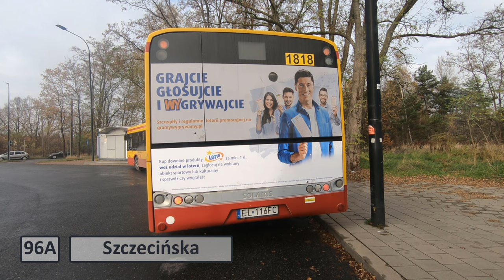Autobusy Łódź. Linia 96A Janów - Teofilów Rojna. Cała trasa./Traveling entire route of bus line 96A.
PL: Przejazd całą trasą autobusu linii 96A w Łodzi. Trasa prowadzi z zespołu osiedli mieszkaniowych Janów i Olechów przez osiedle Widzew Wschód, centrum miasta, dworzec kolejowy Łódź Żabieniec do osiedla mieszkaniowego Teofilów. Po drodze mijamy Park Lasek Widzewski, stadion piłkarski klubu Widzew, zabytkowy kompleks pofabryczny Monopolis i wiele innych ciekawych obiektów. Więcej informacji na temat mijanych obiektów umieściłem w napisach wyświetlających się na filmie (funkcja aktywna po kliknięciu na pasku na dole filmu). Linia 96 została uruchomiona w 1994 roku zastępując linię pospieszną oznaczoną literą B. Linia B kursowała od 1983 roku z pętli Przybyszewskiego/Czajkowskiego do pętli Rojna/Wici. W 1992 roku trasa została wydłużona na Osiedle Słowiańskie na Olechowie. Linia 96 ma trzy warianty oznaczone literami A, B oraz C. Linia w wariancie B ma skróconą trasę do stadionu Widzew. Warianty na tej linii wprowadzono w celu obsługi ulic pozbawionych czasowo komunikacji tramwajowej w związku z przebudową wiaduktu ulicy Przybyszewskiego nad linią kolejową nr 540.Na obszarze Łodzi kursuje 91 linii autobusowych dziennych komunikacji miejskiej (wraz z wariantami). Większą cześć linii obsługuje MPK Łódź, zaś pozostałe ZPK Markab, UHT Anna Chmiel, BP Tour.
System numerowania linii jest odmienny od innych polskich miast i niestety nie jest konsekwentny. Dla osób pierwszy raz spotykających się z tym systemem jest on nieczytelny. Często tzw. wariant trasy oznaczony przy liniach zwykłych literą jest w zasadzie inną linią, gdyż jego trasa znacznie różni się od wariantu podstawowego. Tak jest w przypadku linii 3A i 3B, czy 53C, 53D, 53E. A szczytem bałaganu numeracyjnego jest występowanie dwóch linii 6 tramwajowej i autobusowej przebiegających innymi trasami. Utrudnieniem jest także brak wyróżnienia numeracyjnego podmiejskich linii strefowych jak to ma miejsce w innych miastach. Linie zastępcze oznaczone są literą Z przed numerem linii chociaż zdarzają się wyjątki od tej reguły (43A, 43B). Natomiast linie obsługujące strefy przemysłowe oznaczone są literami a ich warianty cyframi, czyli zupełnie odwrotnie jak w przypadku linii z zakresu podstawowej numeracji. Wydaje się, że autorzy tego systemu sami zagubili się w jego zasadach. Film w rozdzielczości 2,7K.
EN: The entire route of bus line 96A in Łódź. The route leads from the Janów and Olechów housing complexes through the Widzew Wschód housing estate, the city centre, the Łódź Żabieniec railway station to the Teofilów housing estate. On the way we pass the Widzew Forest Park, the football stadium of the Widzew club, the historic Monopolis post-industrial complex and many other interesting buildings. I have included more information about the facilities we pass in the subtitles displayed in the video (active after clicking on the bar at the bottom of the video). Line 96 was launched in 1994, replacing an express line marked B. Line B ran from 1983 from the Przybyszewskiego/Czajkowskiego loop to the Rojna/Wici loop. In 1992 the route was extended to the Słowiańskie Housing Estate in Olechów. Line 96 has three variants marked with the letters A, B and C. The line in variant B has a shortened route to the Widzew stadium. Variants on this line were introduced to serve streets temporarily deprived of tram transport due to the reconstruction of the Przybyszewskiego Street flyover over railway line 540. Within the area of Łódź, there are 91 public transport daily bus lines (including variants). Most of the lines are operated by MPK Łódź, while the remaining ones are operated by ZPK Markab, UHT Anna Chmiel, BP Tour.
The numbering system of the lines is different from other Polish cities and, unfortunately, is not consistent. For people encountering the system for the first time, it is illegible. Often the so-called route variant marked with a letter next to the regular lines is in fact a different line, as its route differs significantly from the basic variant. This is the case with lines 3A and 3B, or 53C, 53D, 53E. And the pinnacle of the numbering mess is the existence of two lines 6 tram and bus running different routes. The lack of numbering distinction of suburban zonal lines as in other cities is also a handicap. Replacement lines are marked with the letter Z before the line number, although there are exceptions to this rule (43A, 43B). On the other hand, lines serving industrial zones are marked with letters and their variants with numbers, quite the opposite of the basic numbering lines. The authors of this system seem to have lost track of the rules themselves.